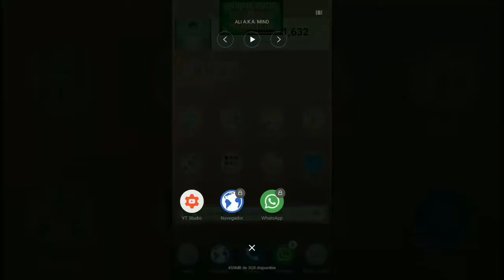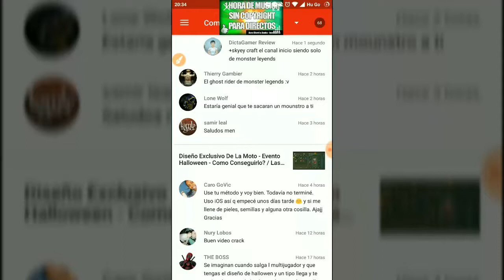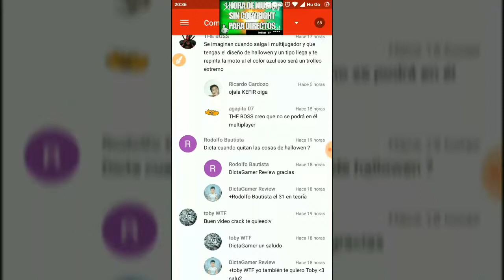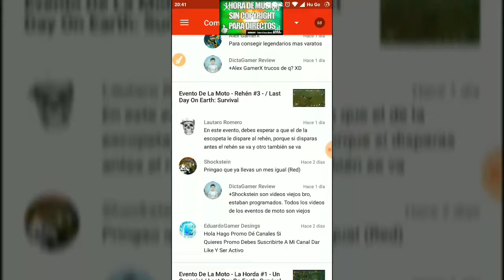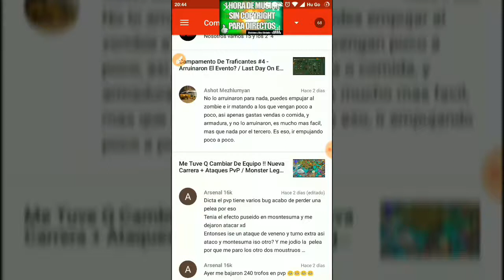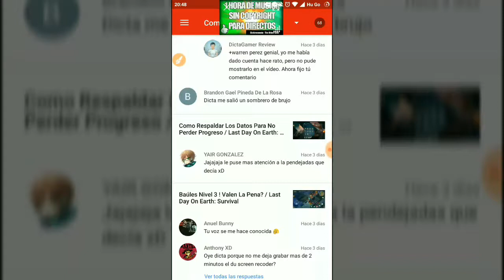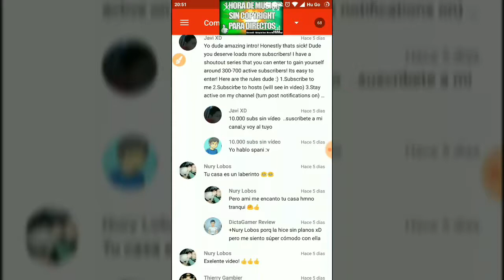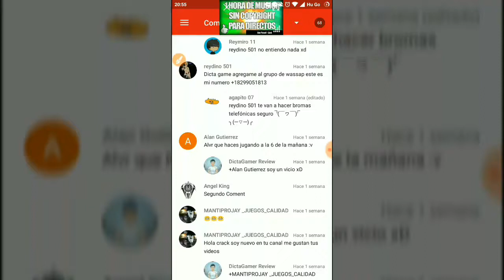Respondiendo Comentarios #7 Y Mandando Muchos Saludos